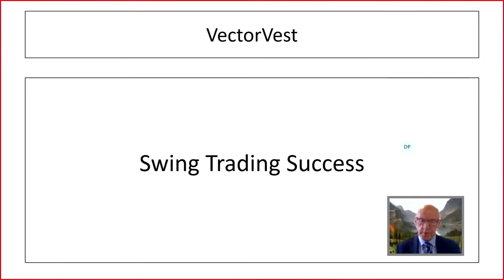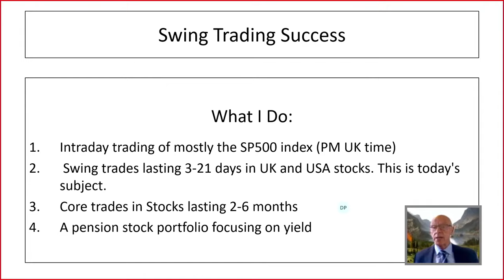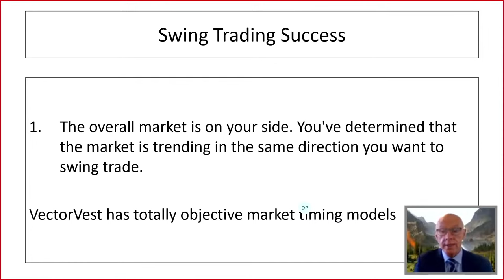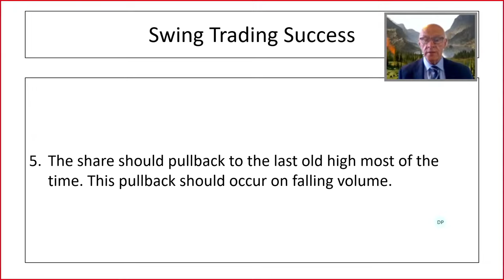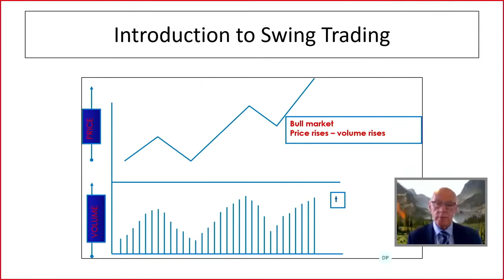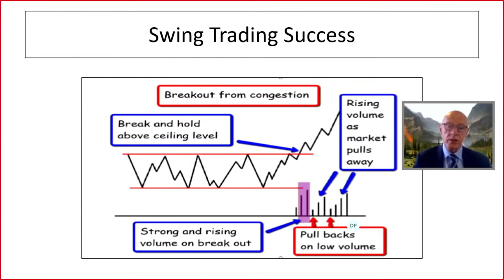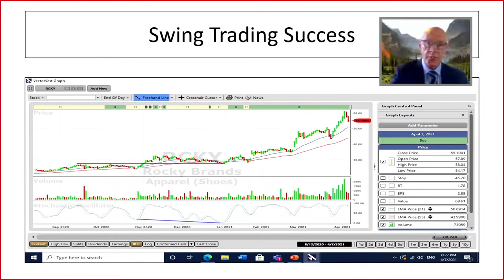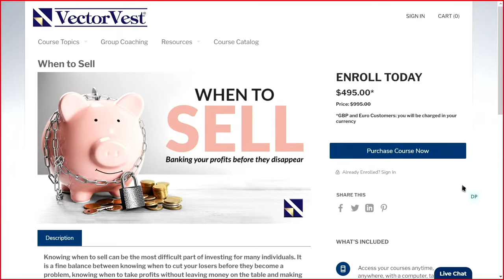Trending Thursday Stock News Live! - Swing Trading with David Paul | VectorVest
Trending Thursday is all about stocks making news, but this week Dr. David Paul will show you how to use price and volume to maximize winning percentages using swing trading techniques.

David Paul - Using Price and Volume to Maximize Winning Percentage in Swing Trading